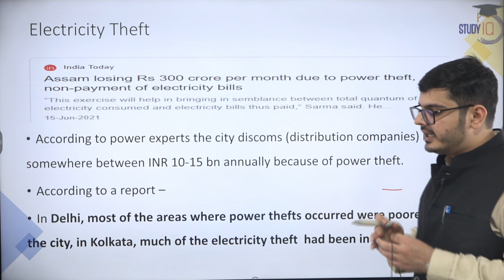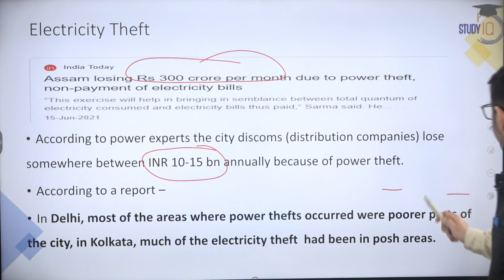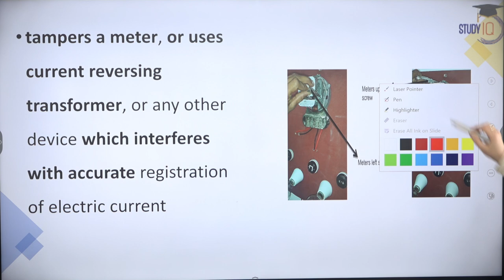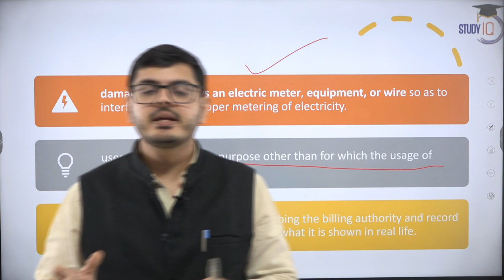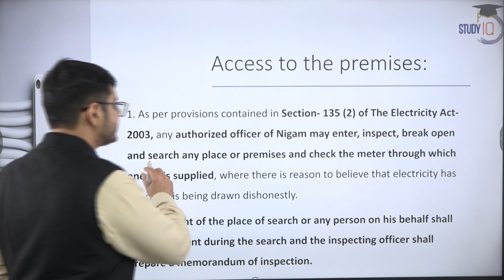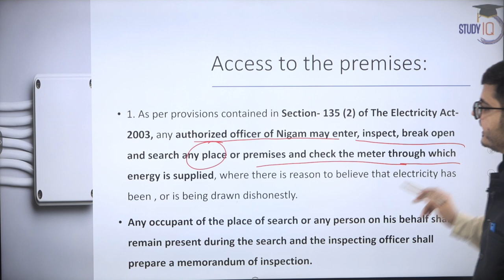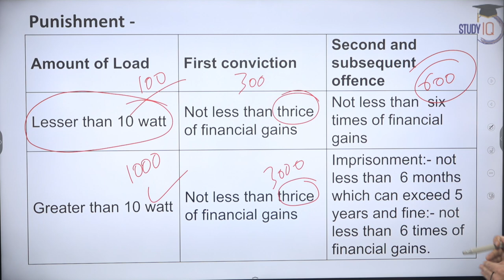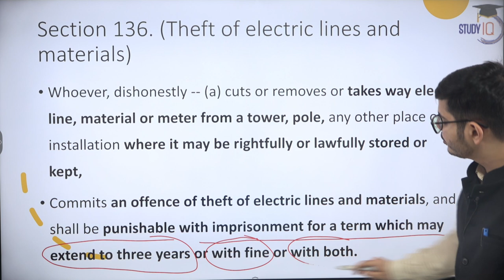Electricity Theft: Meaning and Punishment | Electricity Act 2003 | Know about related Laws